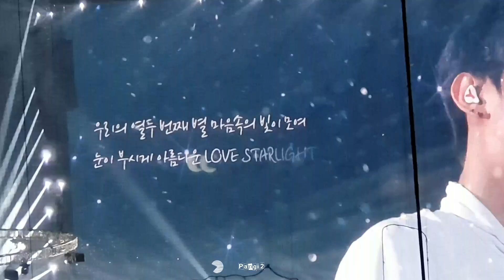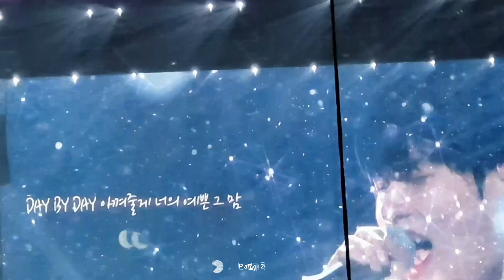[190124] Wanna One - 12th Star